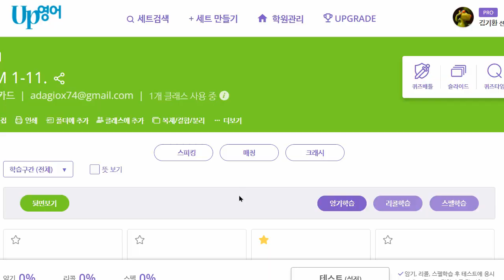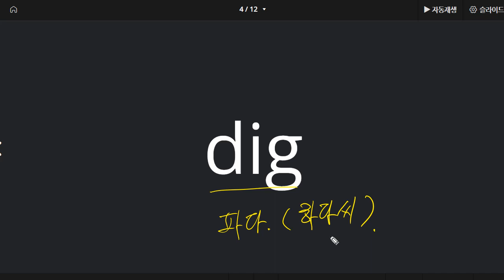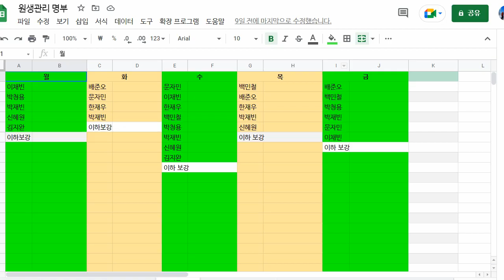박청용 2022 04 29 보카 성취도 100